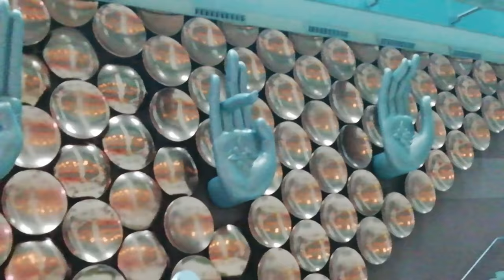मेरी पहली हवाई यात्रा ahmedabad to delhi?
/UCqL0wJHS7yGIsOwkqPEYETA
I use music

Thanks you जी take care